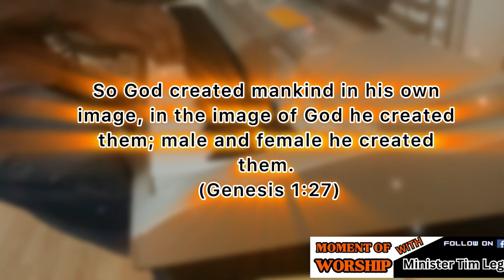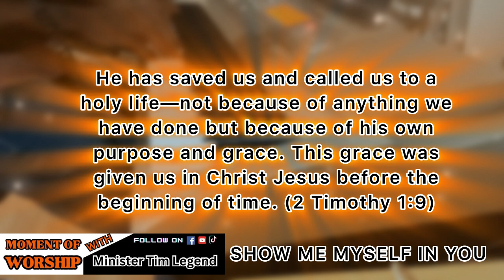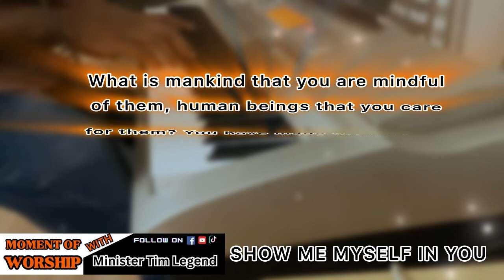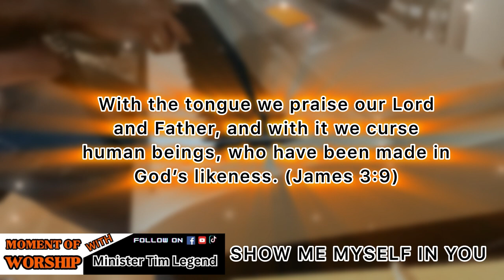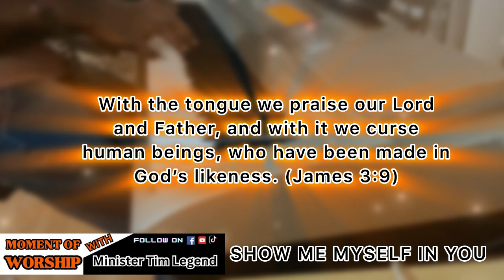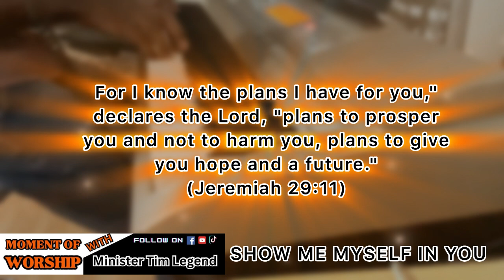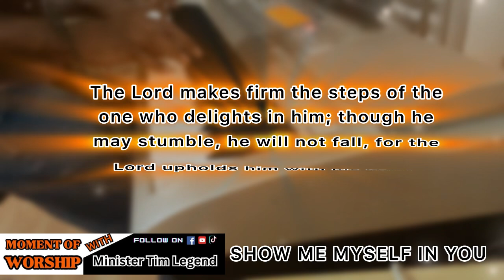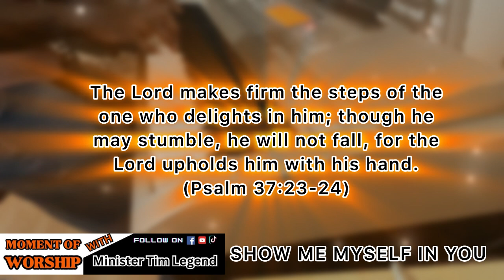Discoverer Your Calling With This Soaking Prophetic Prayer In Tongue || Yahweh Show Me Myself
Soak yourself in the spirit of the wisdom of God with this Prophetic Deep Soaking Prayer In Tongue with Bible Verses.  Yahweh Show Me Myself.